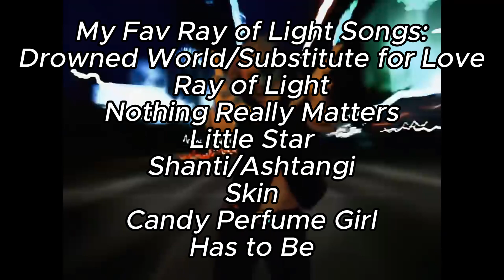Ray of Light: Madonna's Spiritual and Artistic Rebirth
There's no greater power than the power of Madonna

Stream Ray of Light to feel like you just got home!

And don't forget about the bonus track Has to Be!

Song used in background: Lazy Sunday by Official Sound Studio